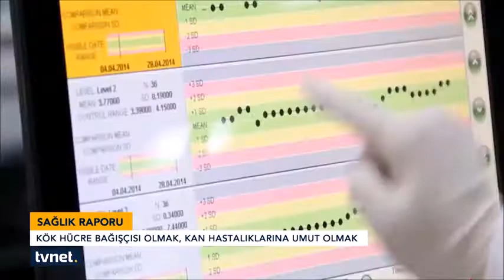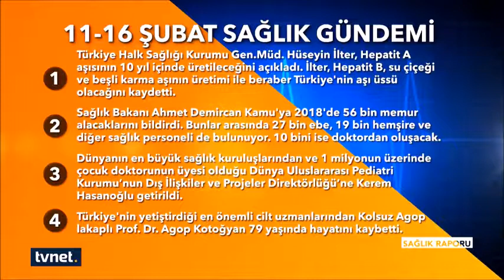Ruh ve akıl sağlığı nasıl korunabilir?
Sağlık Bilimleri Üniversitesi Öğretim Üyesi Psikiyatrist Uz. Doç. Dr. Medine Yazıcı Güleç ve Çocuk Psikiyatristi Uz. Dr. Canan Yusufoğlu, Sağlık Raporu'na konuk odu. Programda, “Ruh ve akıl sağlığı nasıl korunabilir? Sevmek ve yardımda bulunmanın ruh ve beden sağlığına olumlu etkileri neler? Şiddeti önlemek için şefkat duygusu nasıl geliştirilebilir?” soruları yanıtladılar.